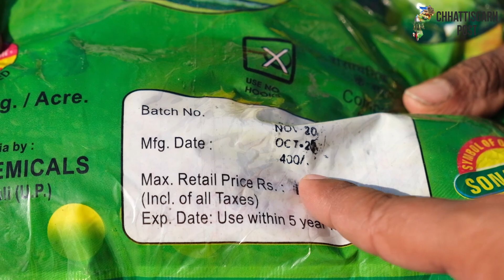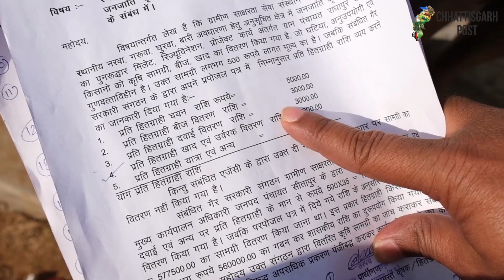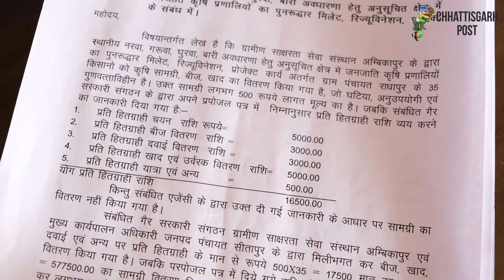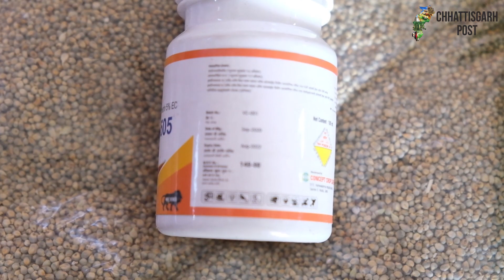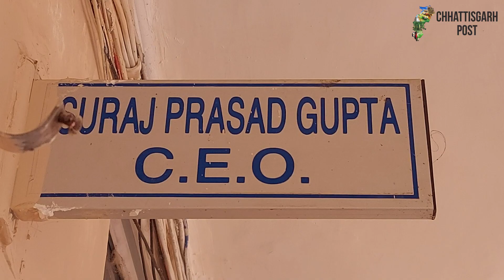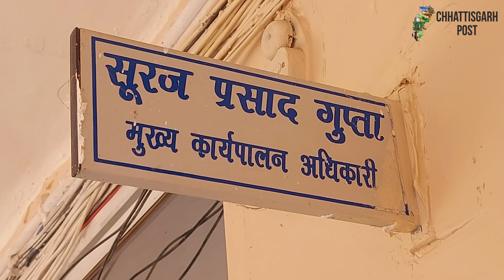किसान और राजनीति-2 | Chhattisgarh Post | Manish Kumar